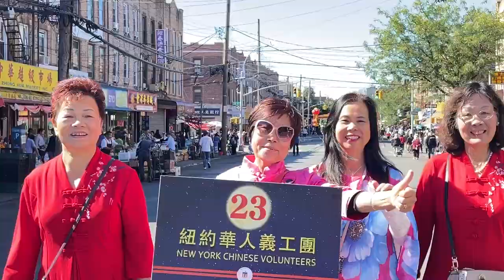September 9, 2024